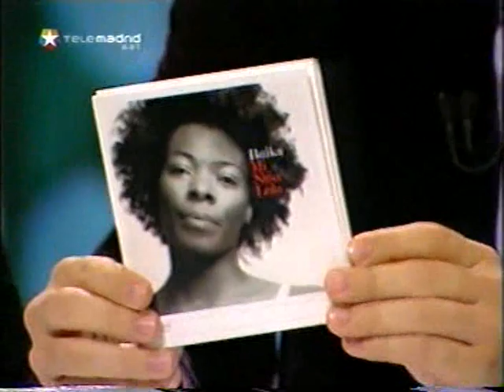El Pilar 2006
El Pilar 2006 en Villadiego